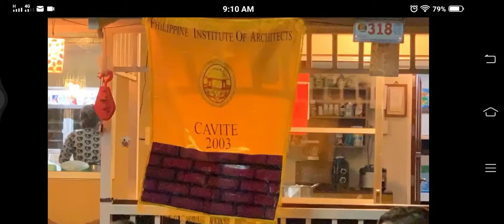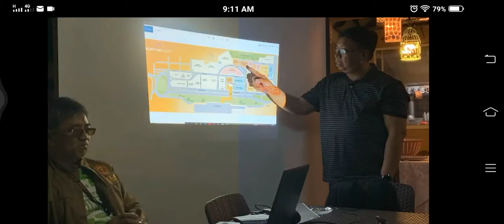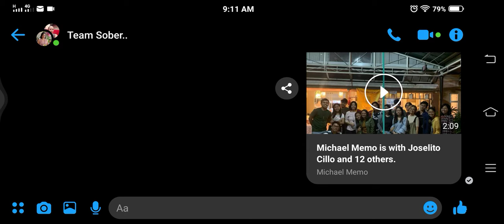GMM Philippine Institute of Architects Cavite section